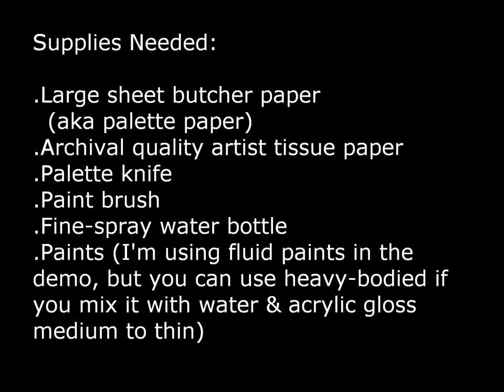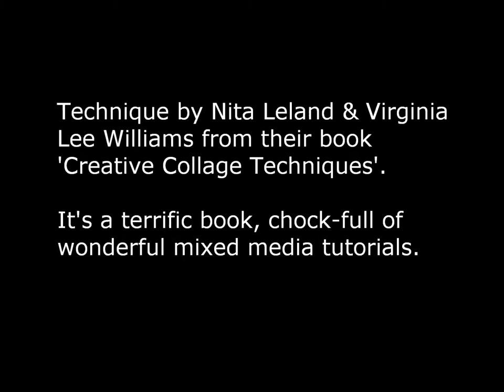Crystalline Paper Tutorial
Make this gorgeous transparent paper for use in collage, mixed media, wrapping, card-making, etc. The translucent quality means it changes when placed over different-coloured backgrounds, with infinite variety in just one technique.